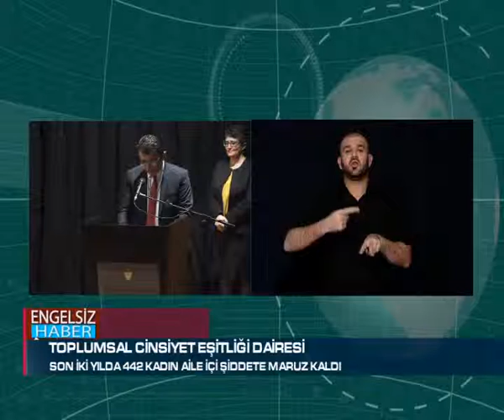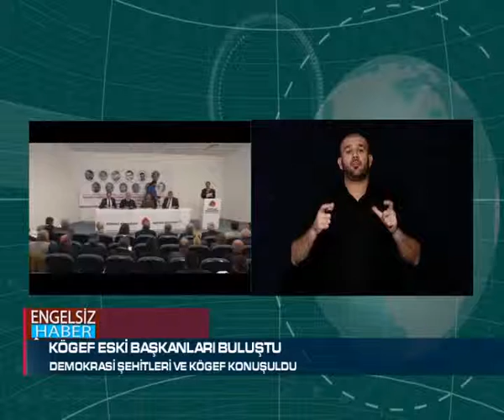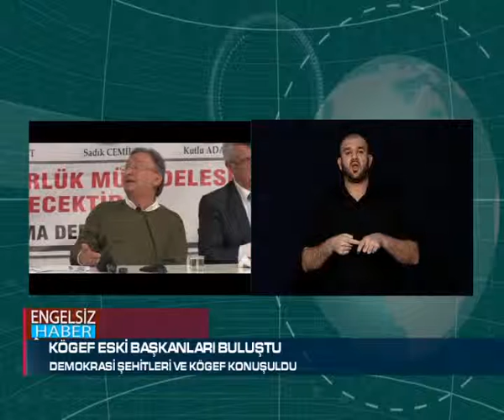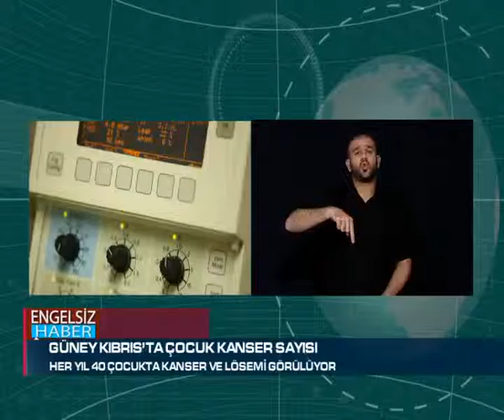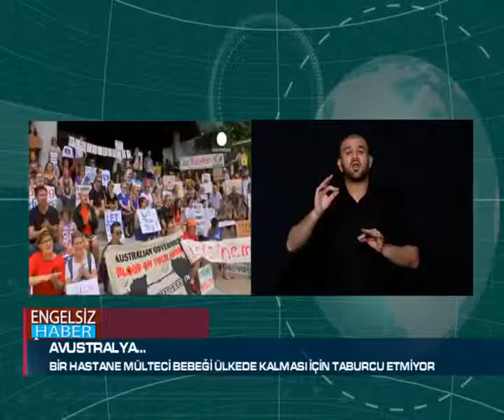ENGELSİZ HABER - 25 ŞUBAT 2016